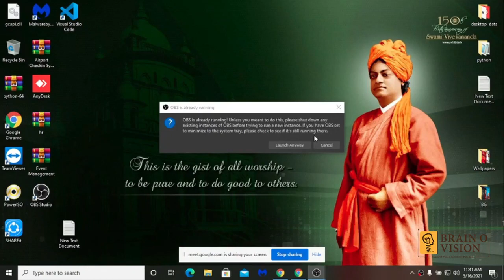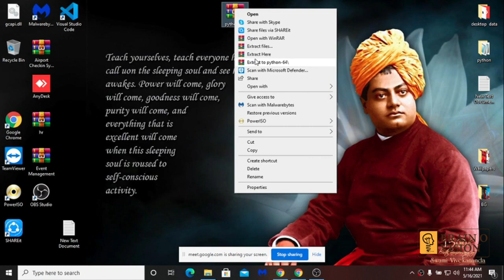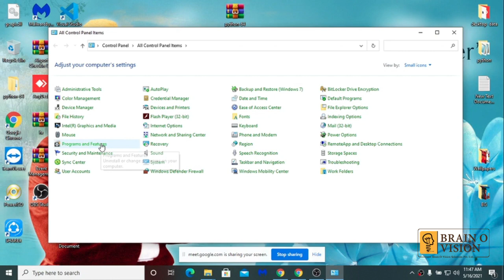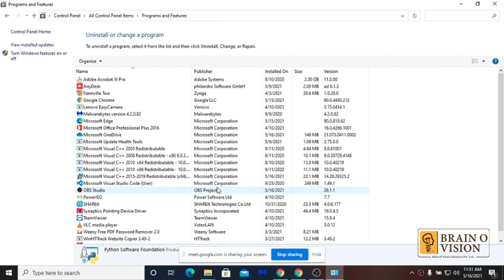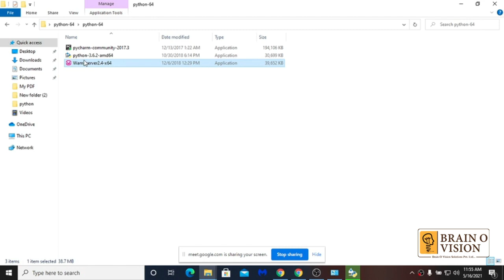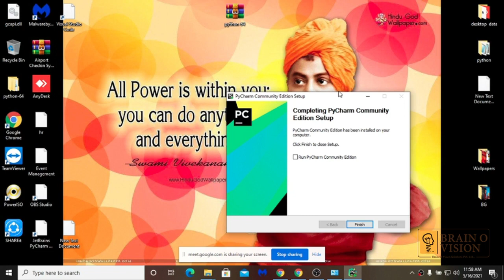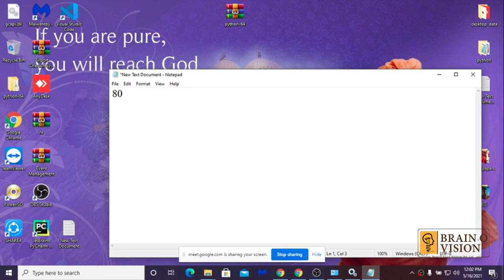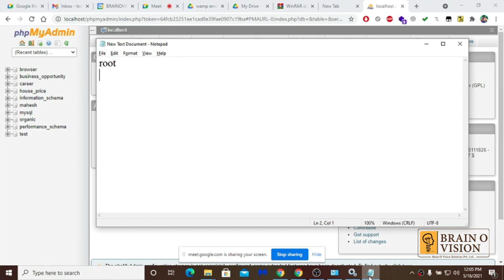Python Project Execution